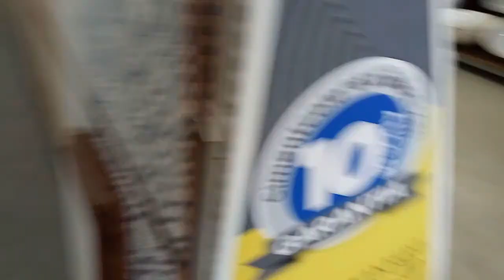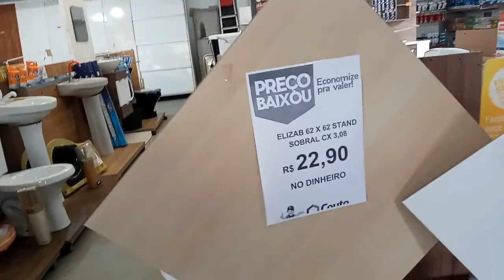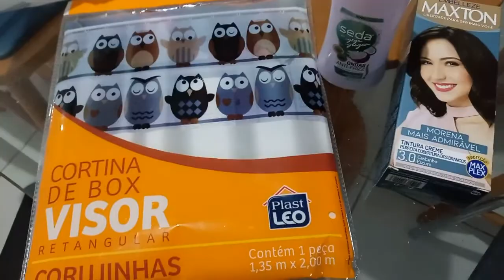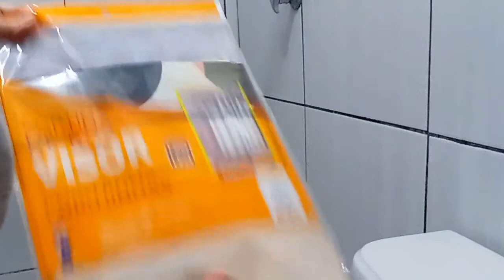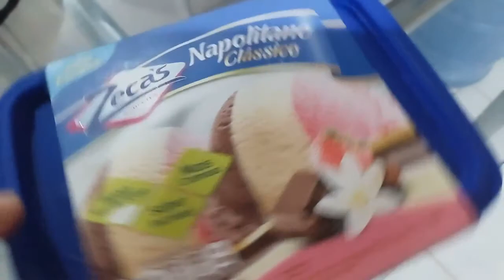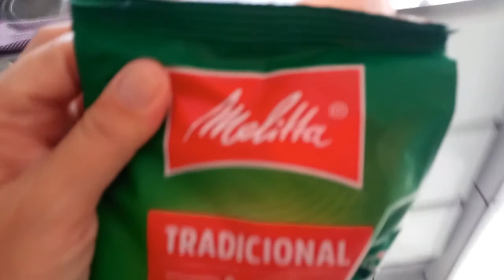EM BUSCA DA CERAMICA PARA LAVANDERIA | ROTINA DE DONA DE CASA | JACK SANTOS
✨Compartilhe